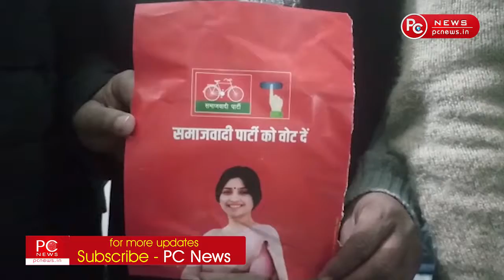Mayavati Aur Dimple Yadav Ka Bhavya Janmdin Samaroh | PCNews